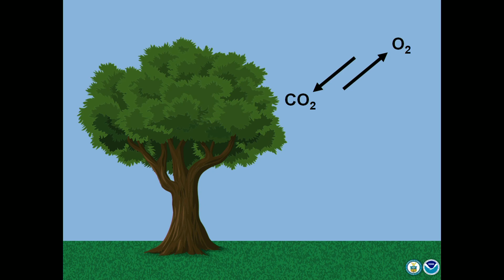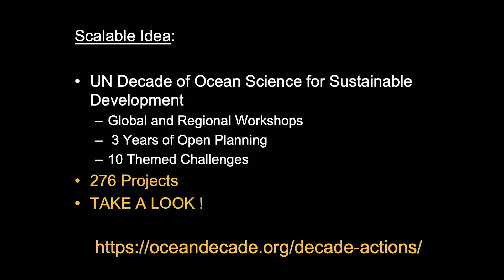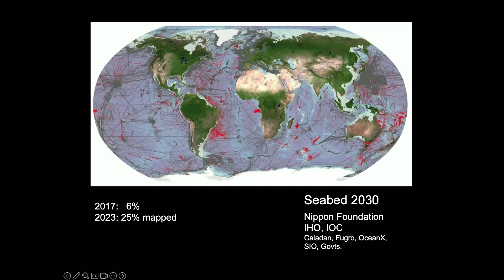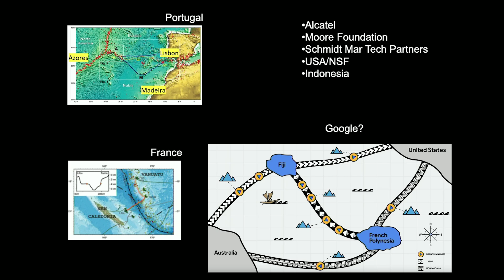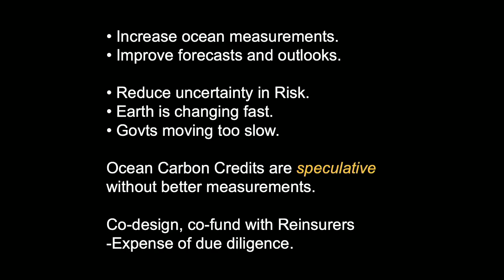The ocean is sick, how do we measure its vital signs? | Craig McLean | TEDxBoston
When a human patient is sick, we have tools: a thorough understanding of anatomy and health baselines that can be measured and tracked to make informed decisions and take meaningful action.

If the ocean is the patient, we can't check its vital signs. We don't currently have a comprehensive map of the ocean or fully deployed systems to measure and model the vital signs to track over time. We can't understand the scale of the imbalance or act decisively to improve conditions. There are known tools and tactics to correct this, but they require significant financial investment.

Implementing these tools might sound costly, until you factor in the cost of inaction. Not understanding the health status of the ocean has dire consequences, not just for human health, but for our wallets. It could lead to erasure of property value and entire industries as coastlines flood and sea crops shift toward cooler waters. These are a few of the an unknown risks creating financial instability and hidden costs.

Craig McLean has decades of experience studying the ocean and working in policy. He is on a mission to convince the world's systems to act collectively to map, measure, and monitor the oceans. Not just because it's the right thing to do, but because it's the economical choice.  Craig McLean brings over 40 of years experience in ocean science, policy and marine operations. He is a successful international leader, advocate, and visionary voice for ocean science and policy. Now retired, his career spanned service as a Commissioned Officer and ultimately as a member of the Senior Executive Service, in NOAA. McLean has extensive experience in creating, integrating, and implementing large science programs, Congressional relations, marine and climate science policy and law. This talk was given at a TEDx event using the TED conference format but independently organized by a local community.